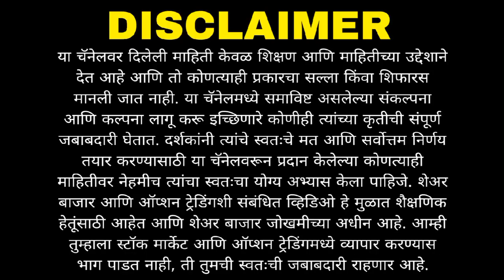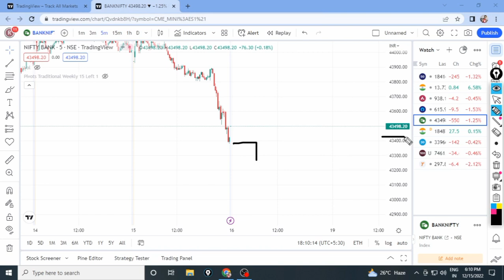16 डिसेंबर Bank Nifty Analysis BY RAJIV KAMBLE | Fatafat Prediction With RK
16 डिसेंबर Bank Nifty Analysis BY RAJIV KAMBLE